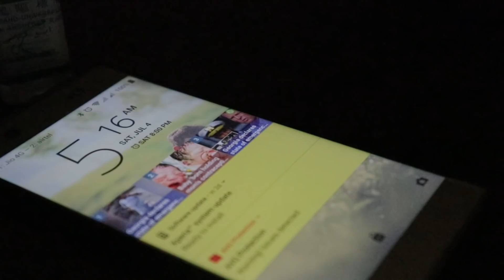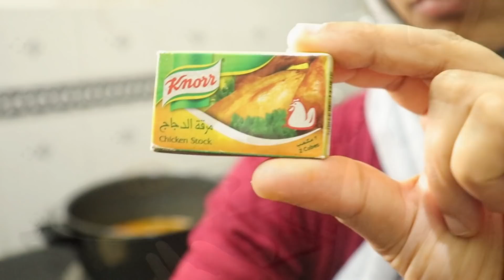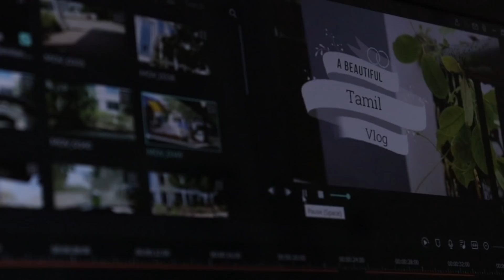Day in My Life / Mom's Dawat Chicken Rice / Tamil Vlog / DIML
Chicken Briyaii Recipe / Chicken Pulao recipe / Dawat Rice recipe / Party Recipes